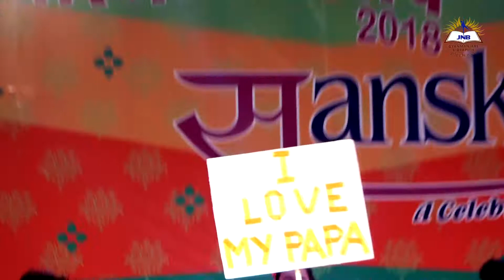Contemporary | Asmita Utsav-Annual Day(2017-18) JNB Gyanmanjari Vidyapith-Botad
JNB Gyanmanjari Vidyapith - Botad
Paliyad Road, Botad.
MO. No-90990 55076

Event Name: Contemporary
STD: 6 to 9
English & Gujarati Medium